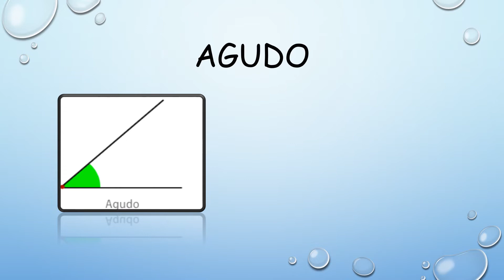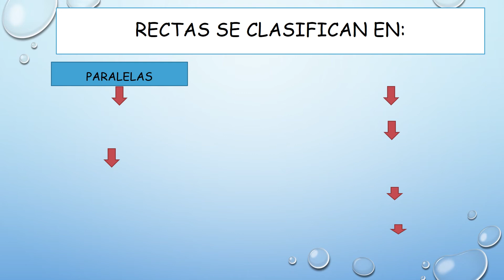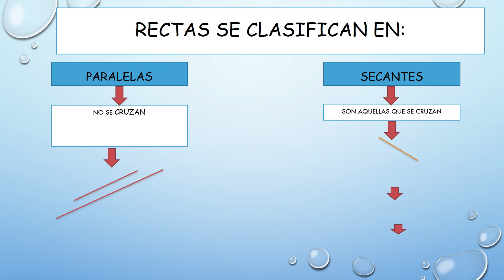Vídeo ÁNGULOS, RECTAS Y LÍNEAS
Docente: Liliana Cristancho G.
Grado: 2°
Materia: Geometría.